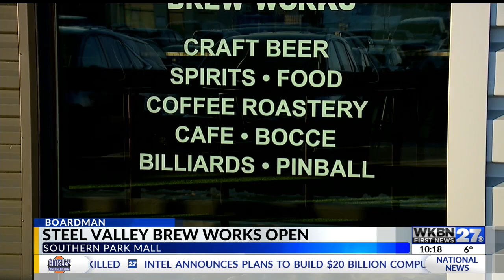New restaurant and golf venue open at Southern Park Mall